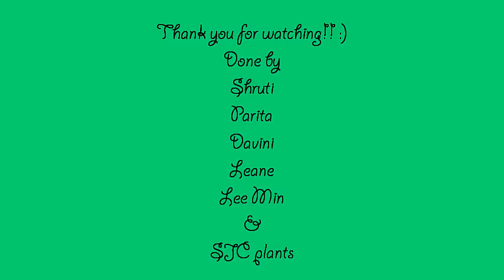Natural Vegetation in Tropical SJC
Deep in the countryside of SJC lie tropical plants which have adapted so cooly to our sweltering climate